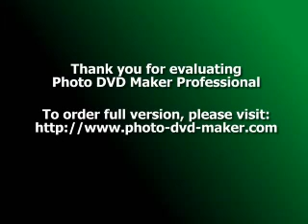Vamos pa la discoteca (Remix) - DjLosVi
Un remix de maldito alcohol de Pitbull.